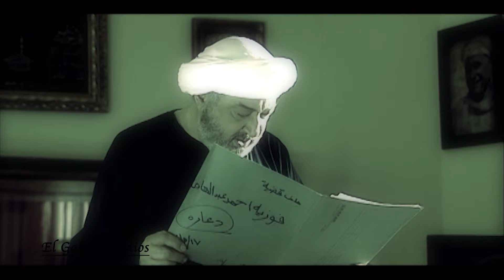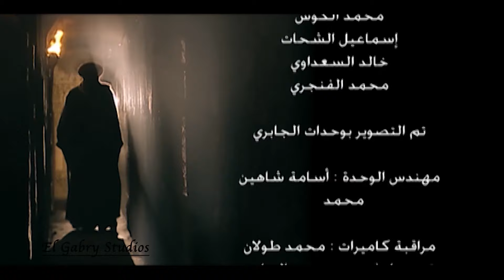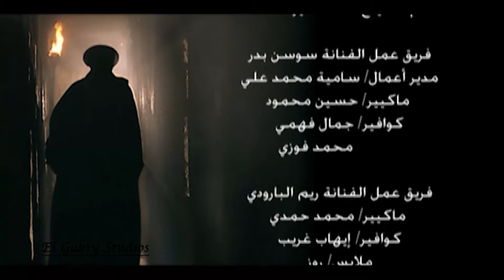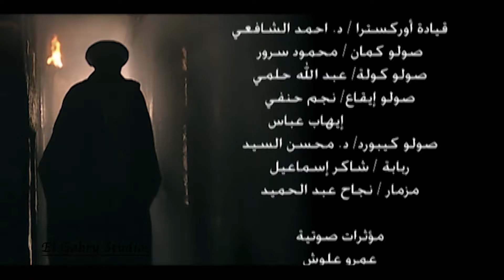مسلسل الرحايا بطولة النجم نور الشريف - سوسن بدر - ريم البارودي | الحلقة الثالثة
تدور أحداث المسلسل حول رجل يمتلك المال والسلطة يدعى محمد أبو دياب (نور الشريف) محبوب من
 أهل بلدته الذين يعيشون
 تحت إمرته لكنه يتعرض للغدر من أقرب الناس إليه.